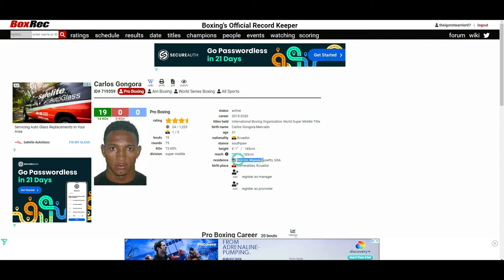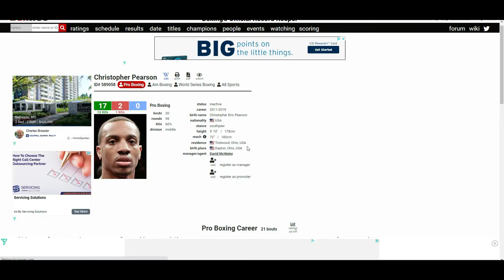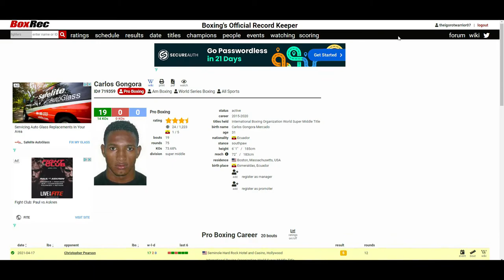CARLOS GONGORA VS CHRISTOPHER PEARSON (WHO WINS?)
🥊 Boxing Fan
🎮 Gamer
🇵🇭 Filipino
🇺🇸 American
🌎 Earthling